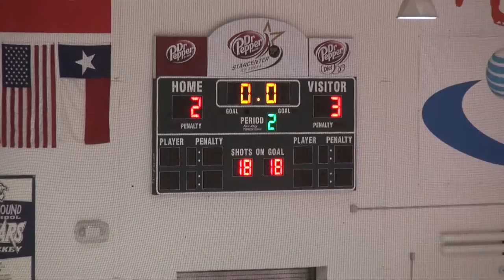Marcus Varsity Game 16 - 2012-01-19 - 4 of 5